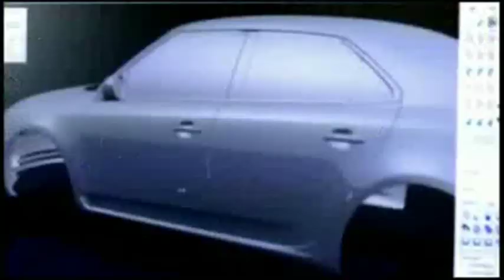La nascita della Saab 9-5 My2010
Un video ufficiale del brand scandinavo che descrive gli studi, la creazione ed i test effettuati sulla nuova Saab 9-5 My2010.